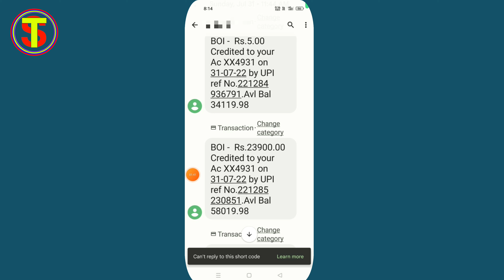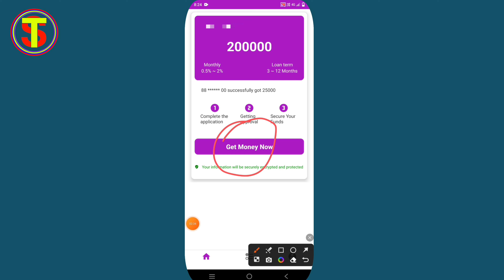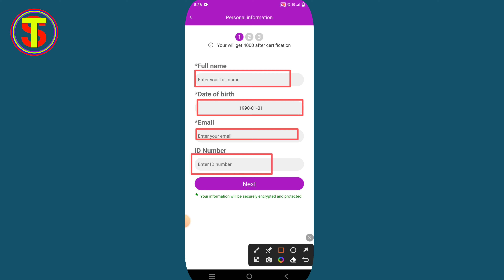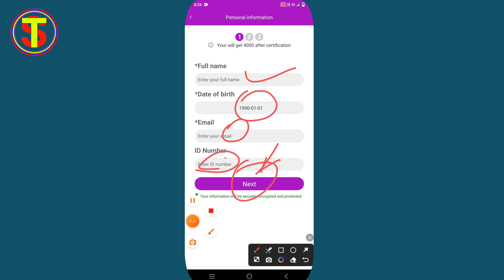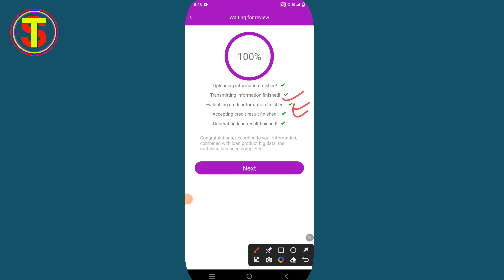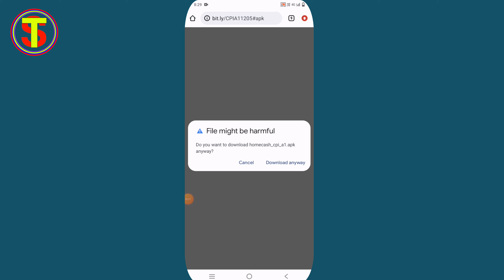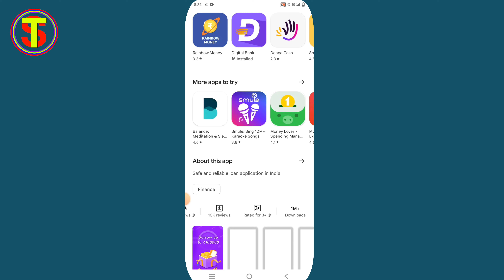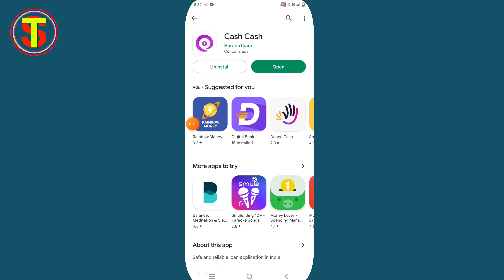Get Instant Loan apps l instant loan app how to apply instant loan loan app without income proof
instant loan Kaise lete hain
Instant Ioan kaise lete hain
Paytm se instant Ioan kaise le
Phonepe se instant loan kaise le
Online loan kaise len
Online loan kaise le mobile se 2023
Online loan kaise le 18 years
New loan kaise le mobile se
New loan kaise len